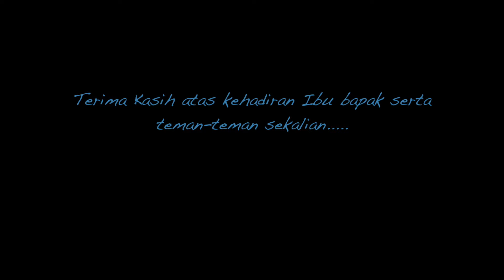Ultah AZEL 2015